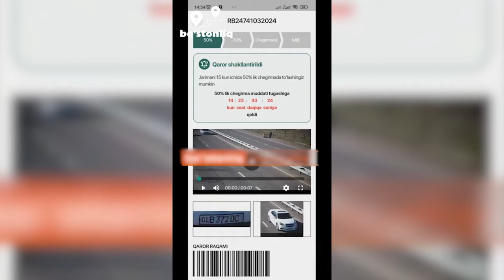Radar boʻyicha tarmoqlarda tarqalgan haydovchining murojaati yuzasidan tekshiruv olib borildi